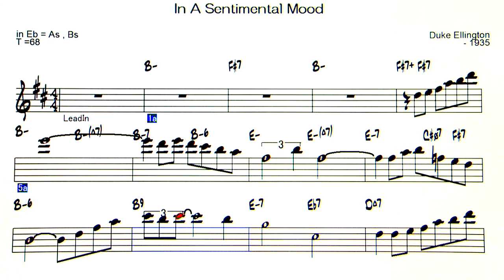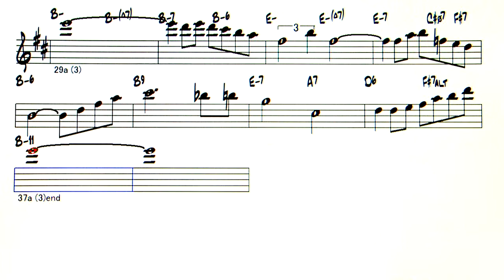In A Sentimental Mood - ( Eb 🎷 )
Backing Track - In A Sentimental Mood ( by Duke Ellington - 1935 )